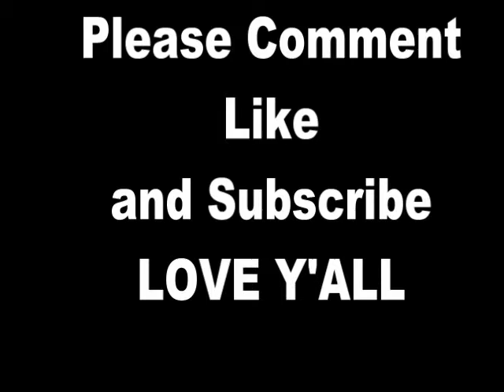Floridadan rv man contest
this is a VR for Florida dan on his give away